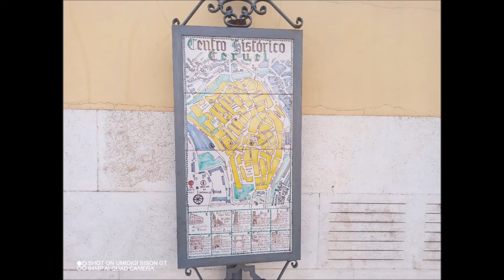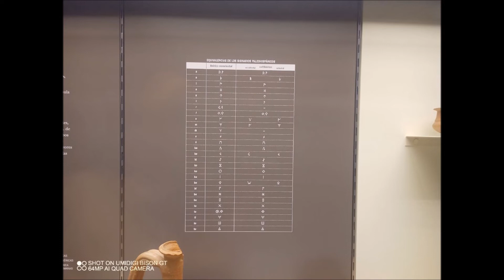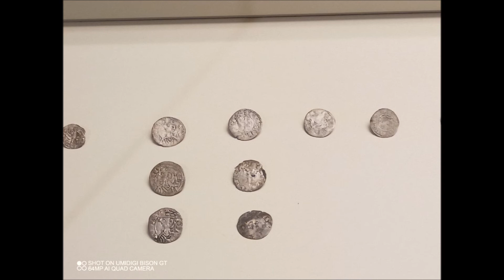Vlog 6 - Teruel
Aquí tenéis el sexto vlog de estas vacaciones de verano que pertenece a la ciudad de Teruel un sitio precioso por la parte histórica y que se come muy bien.